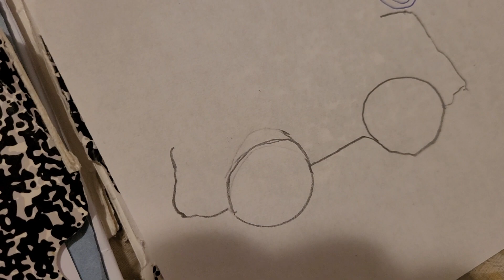yet another sneak!